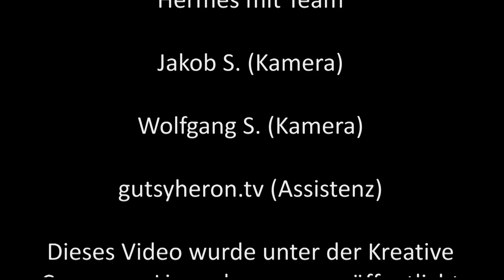Hermes und Bruder Rene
Starmoderator Herr Hermes hat mich besucht. Finde ich toll. Ich habe ihn interviewt.